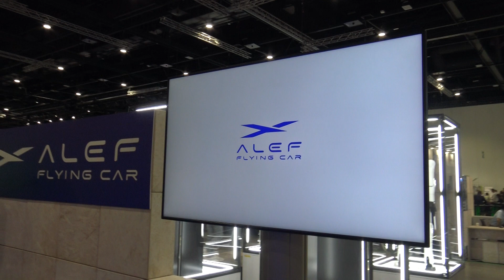IFA Berlin 2024 - Alef Aeronautics - Flying Car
C 6 по 10 сентября 2024 года в выставочном центре Messe Berlin проходит ежегодная популярная международная выставка электроники и бытовой техники IFA Berlin, которой в этом году исполняется 100 лет.
В 2024 году в выставке принимают участие более 1800 глобальных экcпонентов, 125 влиятельных спикеров и более 182 000 посетителей из 139 стран мира.
Представлены как заслужившее доверие посетителей товары, так и многочисленные инновационные разработки.
Большой интерес у посетителей выставки вызвал образец первого летающего автомобиля. Была представлена копия, настоящий образец размером с обычный автомобиль.
Компания Alef Aeronautics Inc находится в Сан-Матео, Калифорния (США).
Это точно как автомобиль из известного фильма "Назад в будущее".
В 2015 году встретились четыре друга - Константин Кислый, Павел Маркин, Олег Петров, Джим Духовны, и первый настоящий летающий автомобиль был нарисован на салфетке в кафе.
Ограничения были следующими: это должен быть настоящий автомобиль (движение по полосам движения, парковка на парковочных местах), он должен иметь вертикальный взлет (иначе это не настоящий летающий автомобиль), он должен быть доступным по цене для большинства людей (а не только для богатых).
В 2016 году был построен первый мелкомасштабный прототип.
В состав Консультативного совета вошли ряд известных людей и экспертов мирового уровня.
Множество инвесторов поверили в команду, к которой присоединились и другие специалисты, и создали эффективную сеть, охватывающую Америку, Европу и Азию.
В 2018 году был запущен первый полноразмерный «скелет», который подтвердил правильность расчетов и исследований.
В 2019 году был запущен полноразмерный прототип.
В 2022 году компания получает название Alef. Alef — как первая буква финикийского, арамейского, еврейского, арабского, персидского, сирийского и других алфавитов — означает ведущее положение, которое Alef в конечном итоге займет в сердцах, умах и гаражах общественности.
Сейчас стартап поддерживает SpaceX.
Jim Dukhovny ввозглавил разработку проекта Alef Model A. У авто необычная конфигурацией - полый корпус и пластинообразные боковины автомобиля в полете превращаются в крыло биплана, при этом кабина остается в вертикальном положении.
Ukraine-Deutschland
Із 6 до 10 вересня 2024 року у виставковому центрі Messe Berlin проходить щорічна популярна міжнародна виставка електроніки та побутової техніки IFA Berlin, якій цього року виповнюється 100 років.
У 2024 році у виставці беруть участь понад 1800 глобальних екcпонентів, 125 впливових спікерів і понад 182 000 відвідувачів зі 139 країн світу.
Представлені як товари, що заслужили довіру відвідувачів, так і численні інноваційні розробки.
Великий інтерес у відвідувачів виставки викликав зразок першого літаючого автомобіля. Була представлена копія, справжній зразок розміром зі звичайний автомобіль.
Компанія Alef Aeronautics Inc розташована в Сан-Матео, Каліфорнія (США).
Це точно як автомобіль з відомого фільму «Назад у майбутнє».
У 2015 році зустрілися чотири друзі - Костянтин Кислий, Павло Маркін, Олег Петров, Джим Духовни, і перший справжній літаючий автомобіль був намальований на серветці в кафе.
Обмеження були наступними: це має бути справжній автомобіль (рух по смугах руху, паркування на паркувальних місцях), він повинен мати вертикальний зліт (інакше це не справжній літаючий автомобіль), він повинен бути доступним за ціною для більшості людей (а не тільки для багатих).
У 2016 році був побудований перший дрібномасштабний прототип.
До складу Консультативної ради увійшли низка відомих людей та експертів світового рівня.
Безліч інвесторів повірили в команду, до якої приєдналися й інші фахівці, і створили ефективну мережу, що охоплює Америку, Європу та Азію.
У 2018 році було запущено перший повнорозмірний «скелет», який підтвердив правильність розрахунків і досліджень.
У 2019 році було запущено повнорозмірний прототип.
У 2022 році компанія отримує назву Alef. Alef - як перша літера фінікійського, арамейського, єврейського, арабського, перського, сирійського та інших алфавітів - означає провідне становище, яке Alef зрештою посяде в серцях, умах і гаражах громадськості.
Зараз стартап підтримує SpaceX.
Jim Dukhovny очолив розробку проєкту Alef Model A. Авто має незвичайну конфігурацію - порожнистий корпус і пластинчасті боковини автомобіля в польоті перетворюються на крило біплана, при цьому кабіна залишається у вертикальному положенні.
Відео: Ігор Магрілов
Ukraine-Deutschland